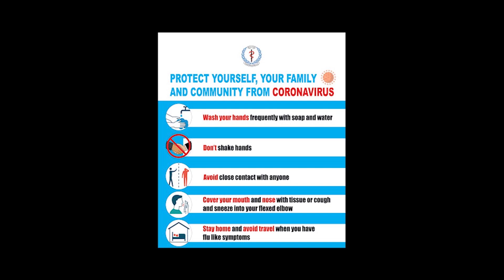First day at gym After Lockdown | Nepal | Nepali Fitness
This is my first ever proper gym vlog and I am trying to sharing my whole full gym workout and my experience of hitting a gym again after a long gap of nationwide lockdown.

since it's the first day of the gym it would be best to train your full body using compound exercises like squats, deadlifts, bench press, and not going too hard and using fewer sets and reps which will help you to gradually ease back into your previous routine.
-Don't expect to be at the same level you were before.
-Be patient.
-Don't do too much.

***This is my workout and I DO NOT RECOMMEND you to do this much of volume on your first day. Just sharing my workout so you can see what's going on my mind while constructing my workout. You MUST adjust and create your workout according to your current fitness level. (ONLY YOU CAN KNOW YOUR BODY) I hoped this video helped you to some extent. I have been doing a home-based bodyweight workout throughout this quarantine***

Hope you'll reach your fitness goal. All the best!!